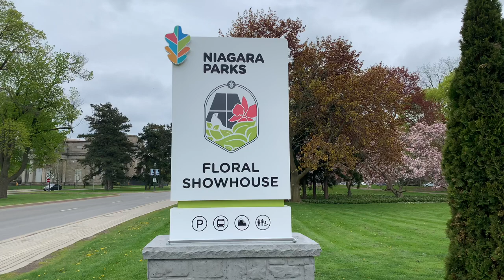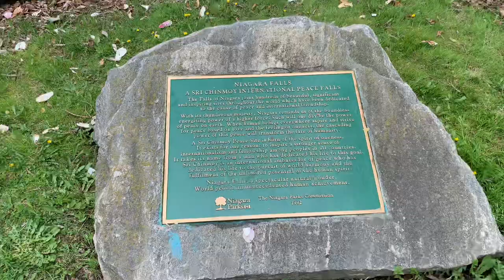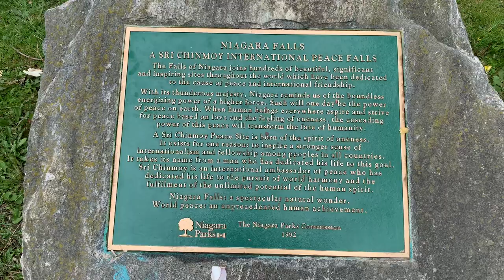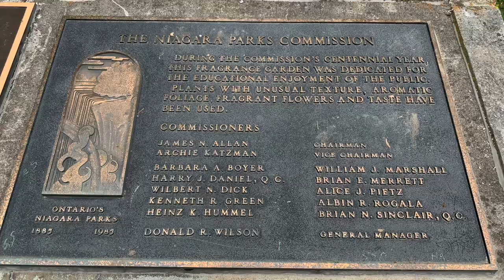Walking Tour of Niagara Falls Greenhouses Magnolias in Full Bloom My First YouTube Video!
Welcome to my new YouTube Channel.  This is my first official YouTube video.  More video’s coming soon.  This is a walk of the Niagara Parks Greenhouse outdoor gardens. Some of the areas are not open such as the indoor gardens and greenhouses. This during springtime and tulips are in full bloom. The Magnolia Tree's are blooming!